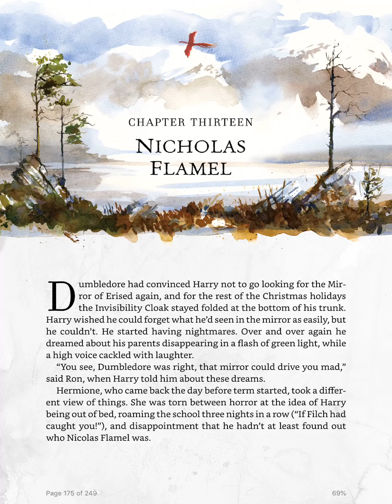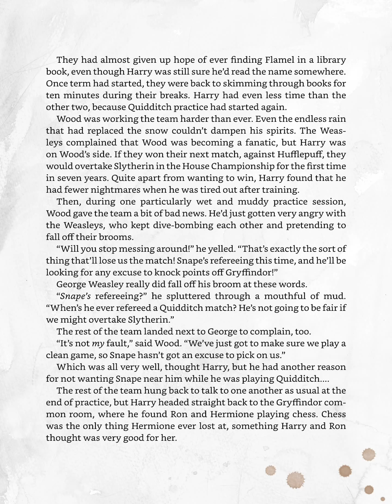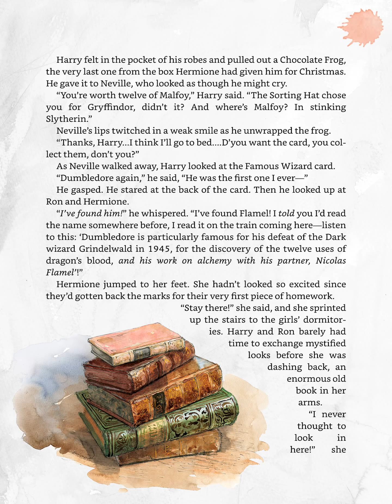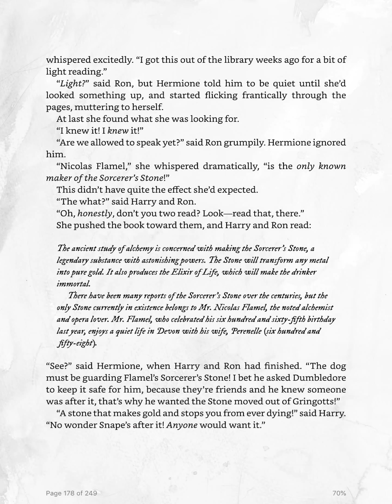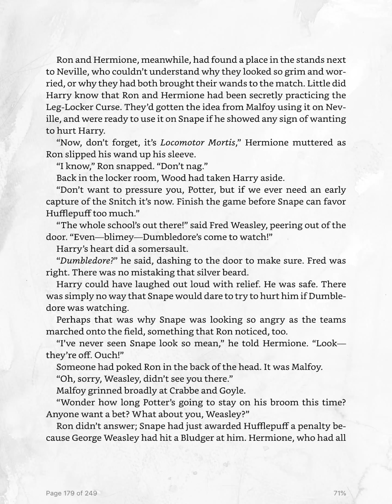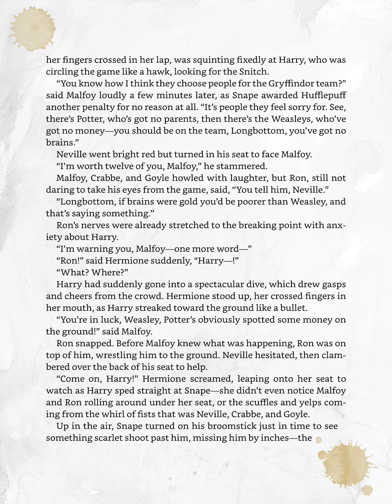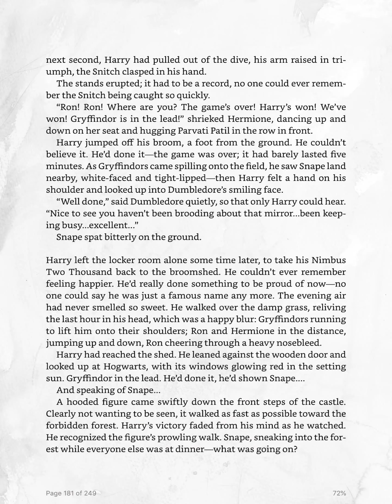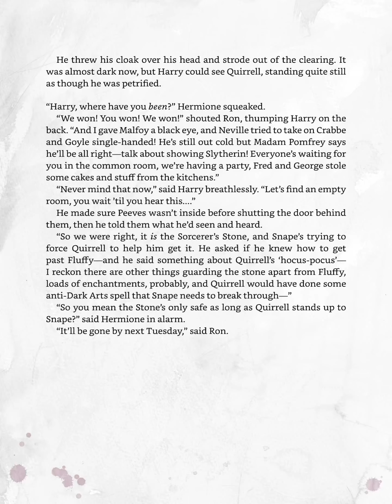Chapter Thirteen: Nicolas Flamel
Harry Potter and the Sorcerer's Stone- Chapter Thirteen: Nicolas Flamel by JK Rowling